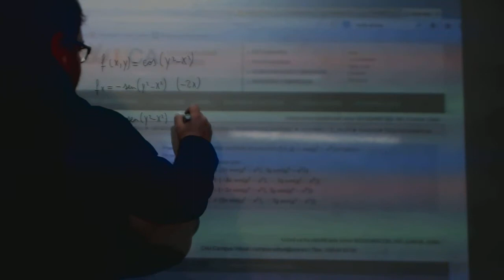Gradiente de una funcion de dos variables Matematicas Ingeniera Naval Academia Usero Estepona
Gradiente de una funcion de dos variables Matematicas Ingeniera Naval Suscríbete a nuestro canal en Youtube para ayudarnos a seguir creciendo Academia Usero en Estepona, el centro de formación con más vídeos en Internet del Mundo presenta